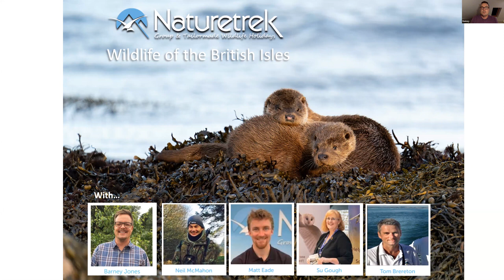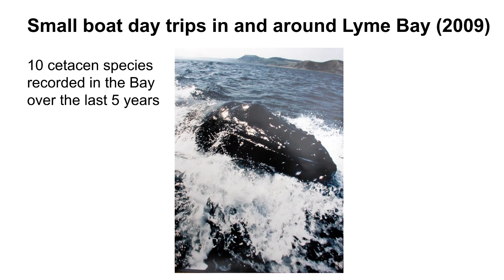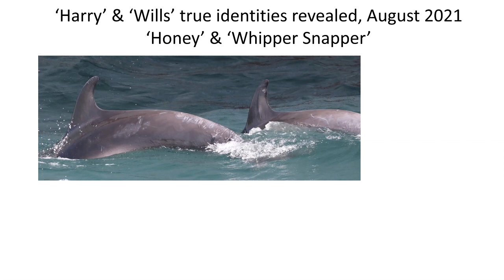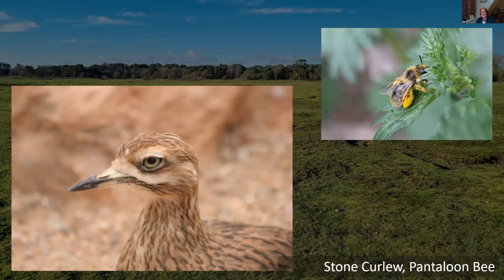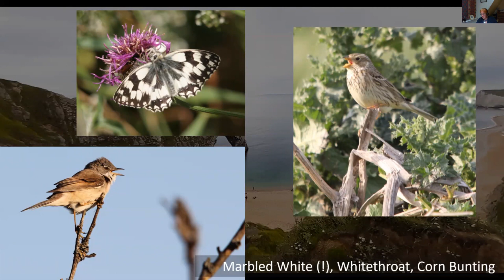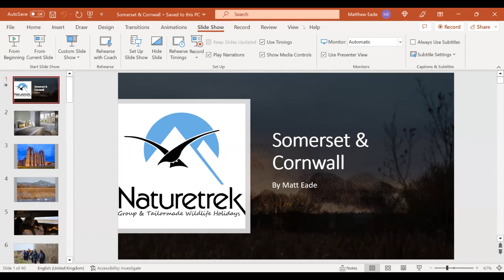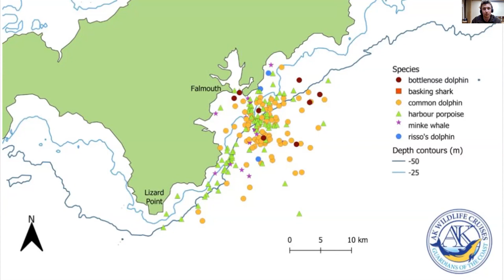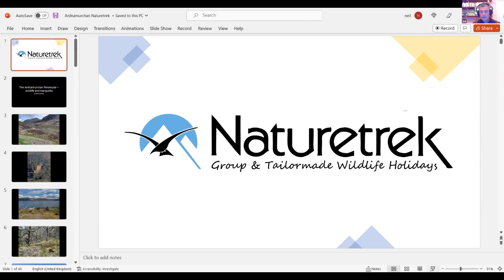Naturetrek Roadshow: The British Isles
Join our experts as they each talk for 20 minutes about their areas of expertise regarding he Wildlife of the British Isles:

19:30                 Welcome
19:35 – 19:55 Marine mammals of the UK (Tom Brereton)
19:55 – 20:15 Go Slow in the Brecks & Fens/Go Slow Dorset (Su Gough)
20:15 – 20:25 Break
20:25 – 20:45 Somerset and Cornwall (Matt Eade)
20:45 – 21:05 Ardnamurchan (Neil McMahon)
21:05 – 21:30 Questions and chat
21:30                 Close